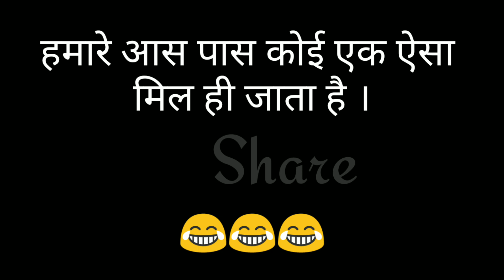FALTU AADMI | INFINITY VINERS | VINE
ABOUT : Ye Video Ek ese insan ke upr he jo hme hmare local area me roj ki life me aasani se dekhne ko mil jate he , ku6 ese log jo jinko khudka koi kam nhi pr uhi sbse ku6 na ku6 pu6na hota he bs jaankari ke liye bs us kisse me jo hasi wale moments he wo aapko is video hmne dikhaye he i hope aapko hr video ki trha ise bhi spport krenge